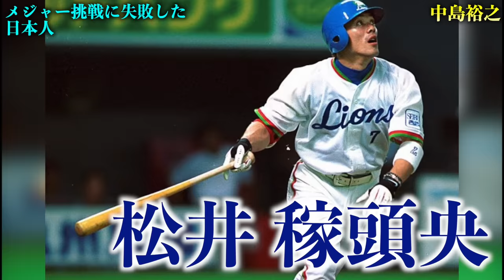【悲劇】メジャー挑戦で大失敗した残念すぎる日本人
メジャー挑戦に失敗した日本人